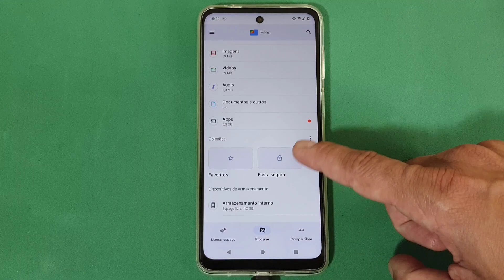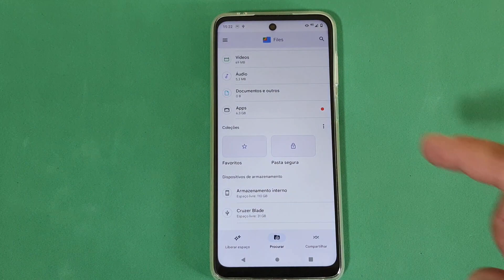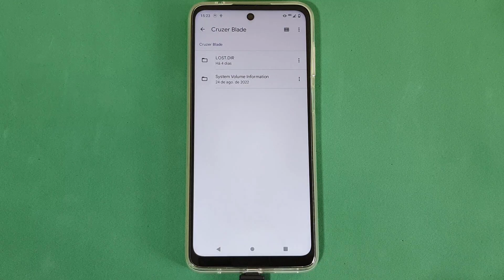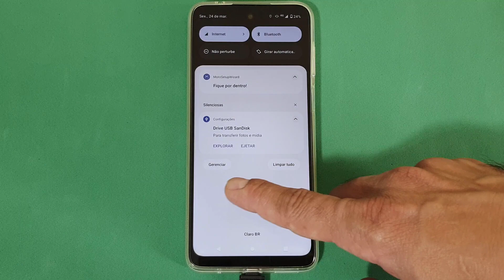COMO REMOVER UM PEN DRIVE CONECTADO NO CELULAR MOTOROLA MOTO G22 DA FORMA CORRETA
Veja nesse vídeo Como Remover um Pen drive conectado no Celular Motorola Moto G22 da Forma Correta. O pen drive, é um dispositivo constituído por uma memória flash e que possui a função de armazenamento de dados e que são ativados quando ligados a uma entrada USB de um computador, na qual os dispositivos encontram toda a energia necessária para funcionar. No entanto, muitas pessoas ainda não sabem que é possível colocá-lo até mesmo em smartphones.

Contudo, após encontrarem uma maneira de conectá-lo, alguns usuários fazem a remoção do objeto de uma maneira inadequada, podendo danificar tanto o objeto quanto o dispositivo. Pensando nisso, é necessário saber a forma correta de fazer tanto a sua colocação quanto a sua retirada e para saber como fazer isso basta seguir o passo a passo do vídeo.